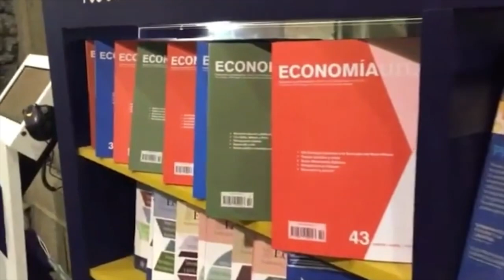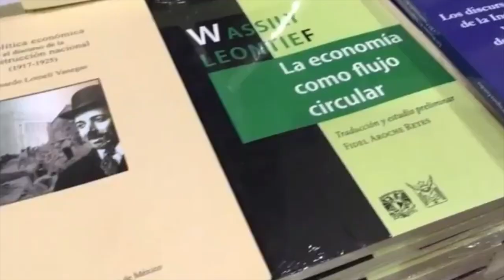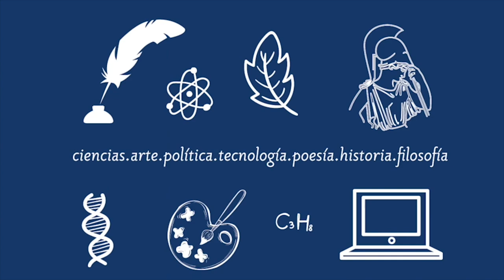Oferta de tres mil títulos en la FIL de Minería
En la 40 edición de la Feria Internacional del Libro del Palacio de Minería (FILPM), la Dirección General de Publicaciones y Fomento Editorial (DGPFE) presenta un programa especial para jóvenes y niños, así como una oferta de tres mil títulos con más de 30 mil ejemplares.